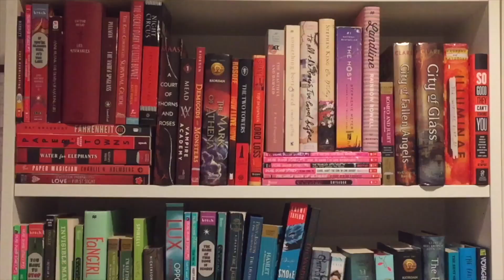NaNoWriMo 2019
In which I encourage you to participate in NaNoWriMo 2019!